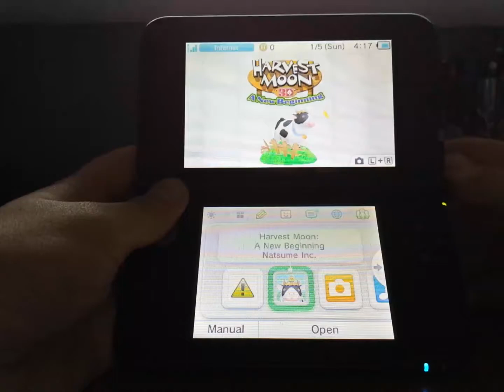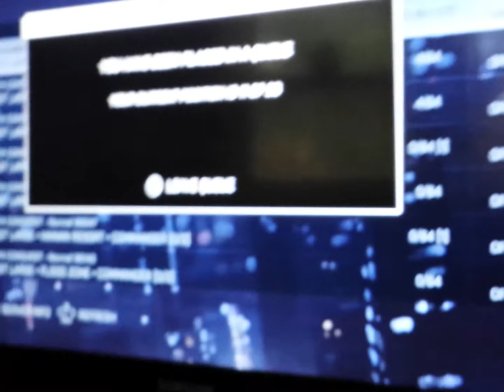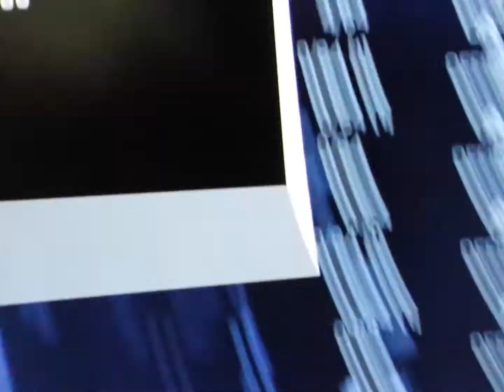Harvast Moon a New Beginning 03: Summer part 2